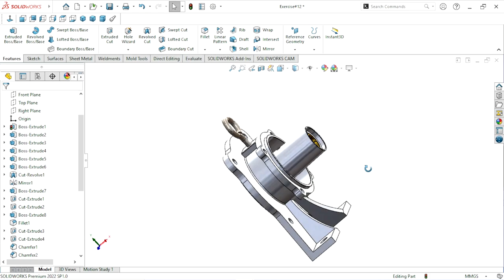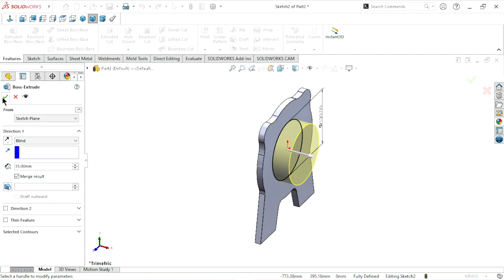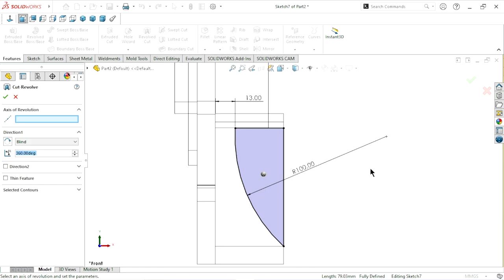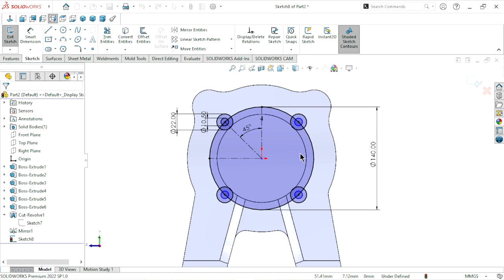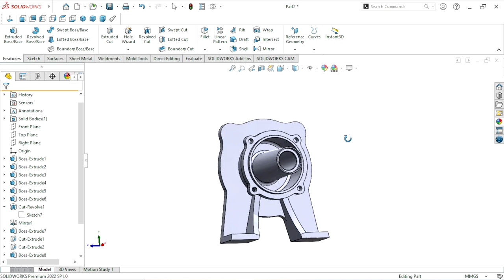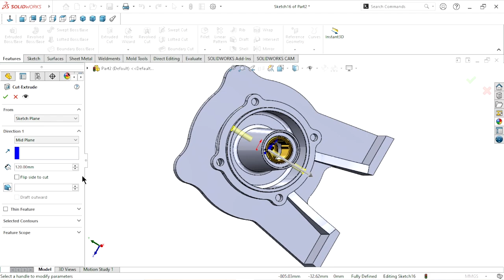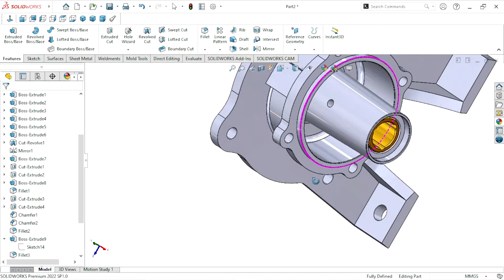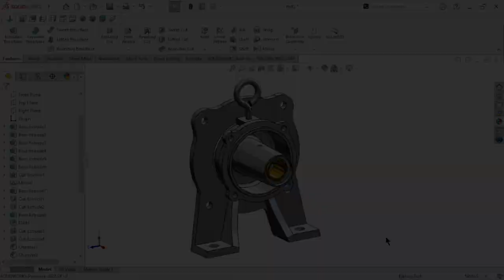Solidworks exercise tutorial | Design of water pump cover | Exercise#12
In this tutorial we are create cover design for water pump with two bodies. Outer body and inner brass bush.
Features are use in this tutorial given below :
Offset
Circular pattern
Hole wizard
Extrude boss
Revolve cut
Mirror
Swept boss
Solid body
Unmerge body
Appearance
Extrude cut
Fillet
Chamfer
Reference Plan